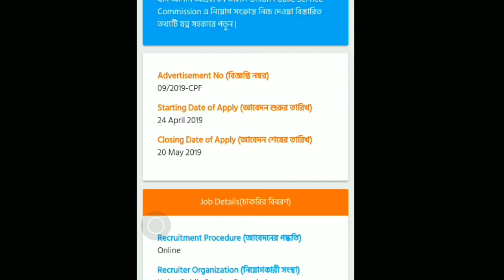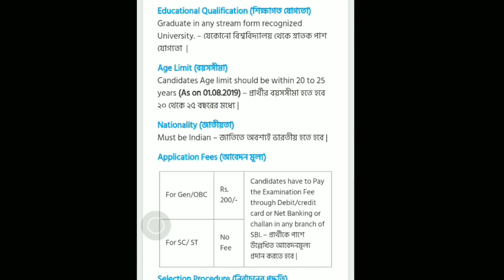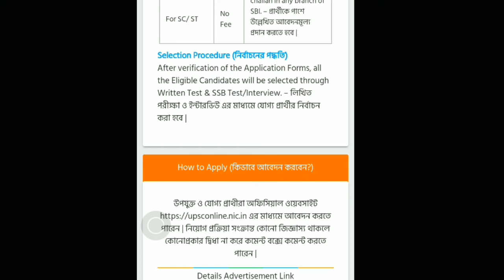পুলিশ অফিসার পদে চাকরি | UPSC CSE 2019 Notification out - 896 Vacancies UPSC/ CSE/ IAS/IPS/ latest N